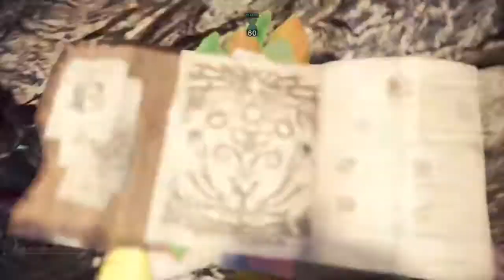［MHW:I］ことネギ２分台行けたー！多分これ以上縮まないかも 2分50秒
バウンティこなすついでに適当にやったらいけちゃったw